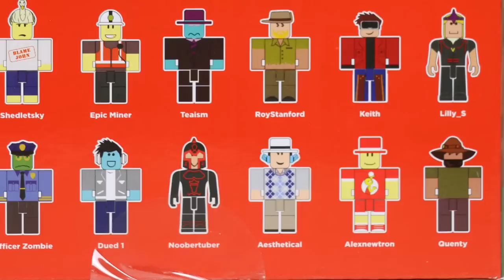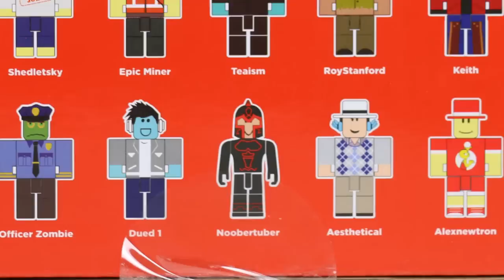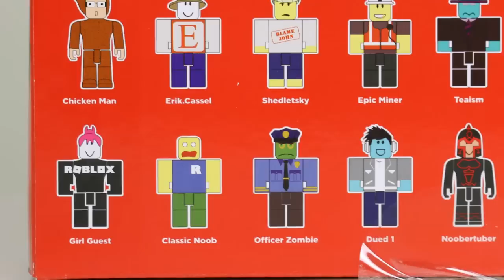ROBLOX TOY FIGURE SURPRISE BLIND BOX OPENING | RADIOJH AUTO & SPECIAL GUEST